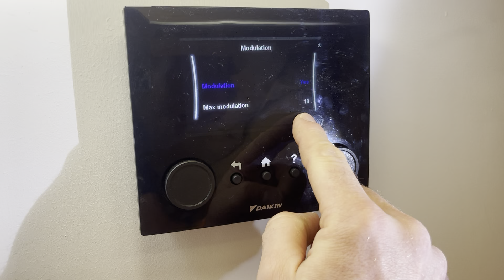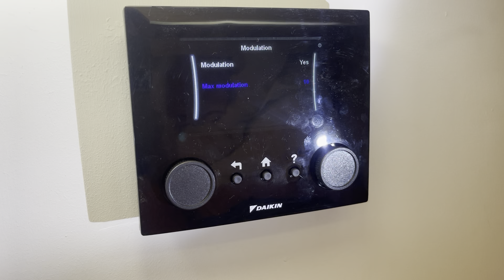Daikin Altherma MMI Controller Modulation Set Up